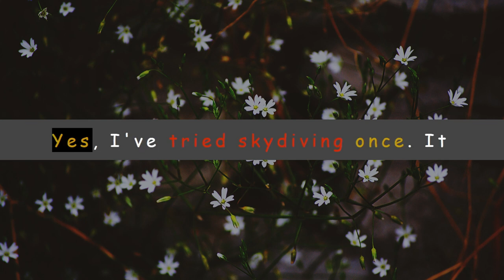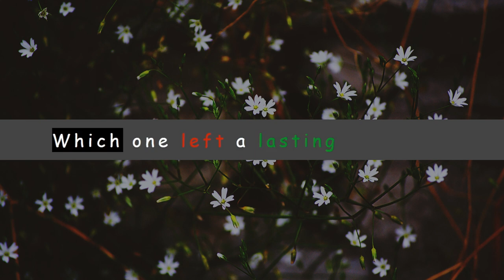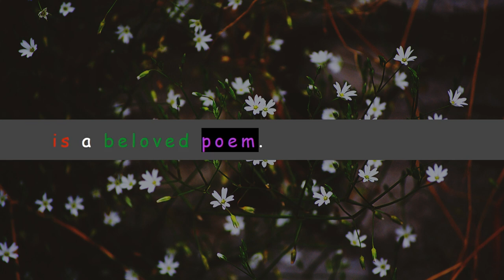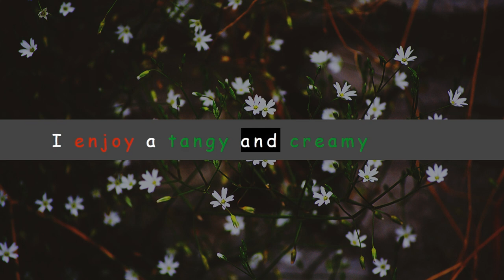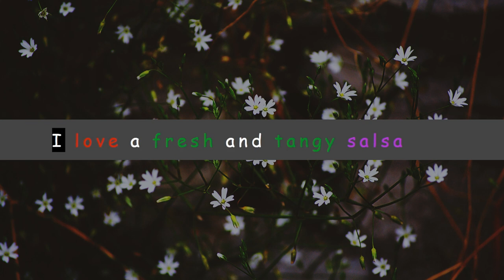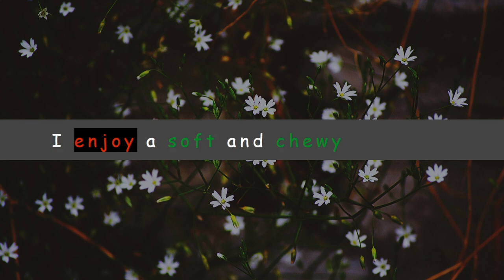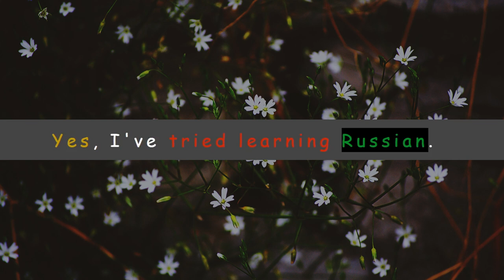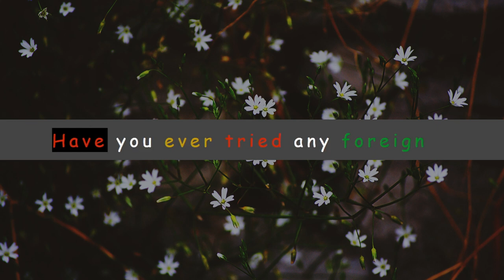Most Common Questions and Answers in English || English Conversations You Need Everyday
You may hone your speaking and listening abilities in English by watching this English conversation practice video. Additionally, you will pick up a lot of helpful English conversational phrases for usage in daily life.

With this English conversation video, you may listen and practice your language skills. You can listen to and repeat real conversational phrases that you learn through English conversation practice at your own pace. For better pronunciation, listen to each phrase and practice it.

Thank you so much. If you liked the video, do share and like it.